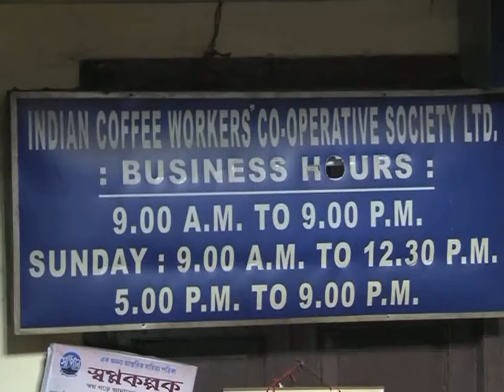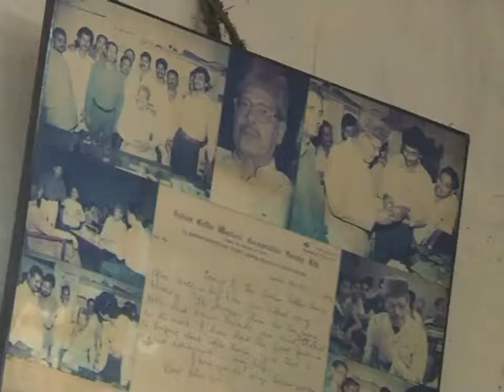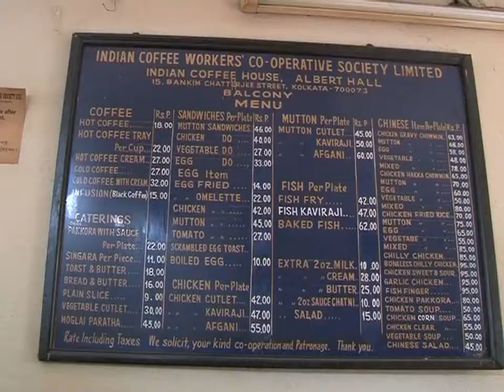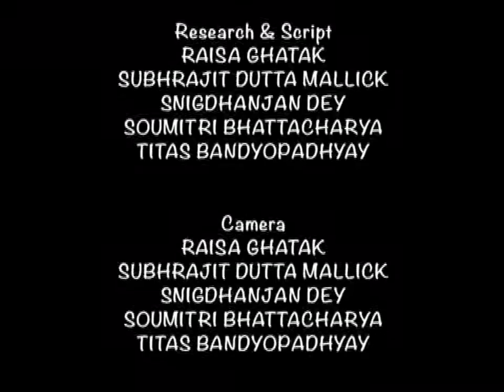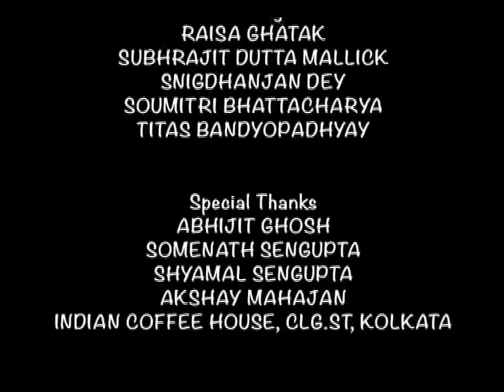COFFEE HOUSE CLASSICS